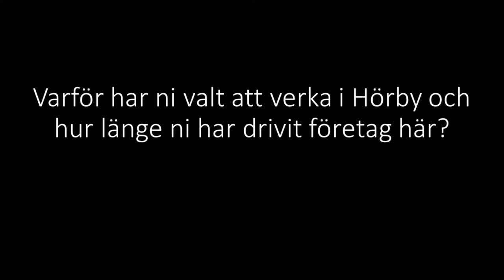Underbara företagare i Hörby kommun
Häggenäs sjukhem gillar Hörby